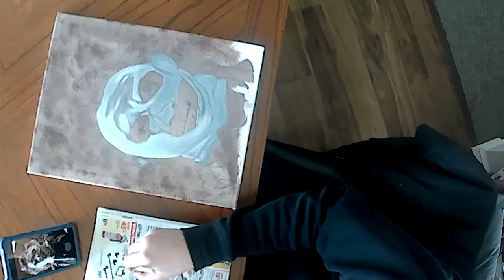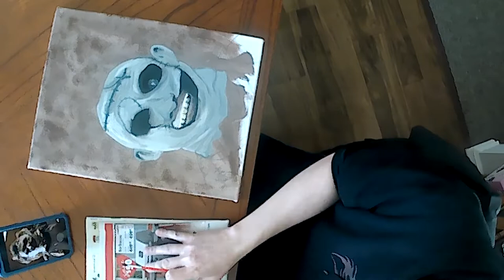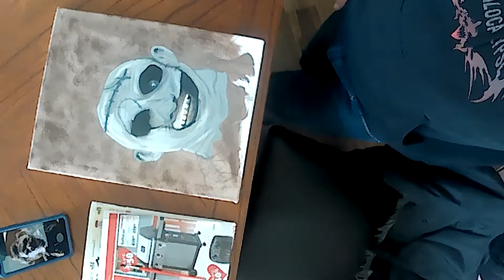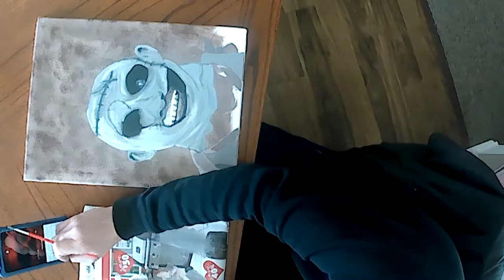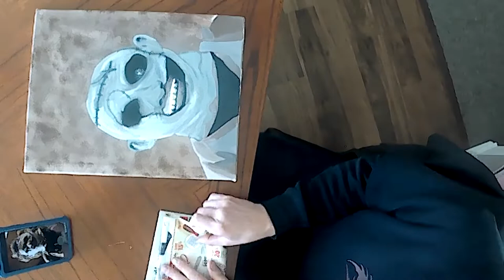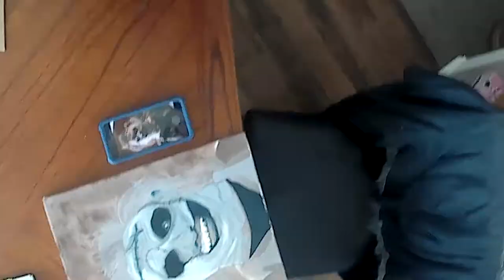Horror Character Portraits #4: LeatherFace(2003)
This was completed in roughly 3 hours, from blank canvas to signed and finished.
Other Music Provided with Movavi Video Editor(Discovery, CyberPunk, Action Movie, Epic Action Movie).
Horror Portrait #4, First 3 are:
1) Jason Voorhees[Inspired by Friday The 13th Part 7, The New Blood]
2) Michael Myers[Inspired By Halloween 1978]
3) GhostFace[Inspired by Scream 1996]